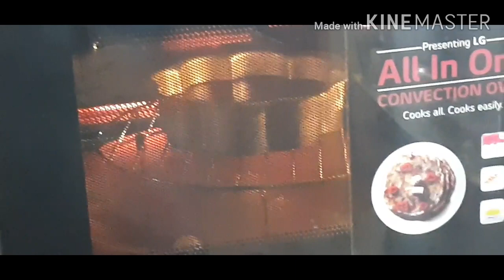milk biscuits cake only Rs15 / lockdown స్నాక్ మిల్క్ బిస్కెట్ కేక్